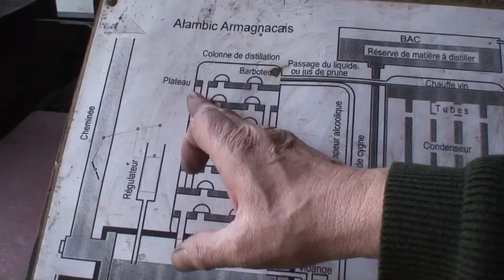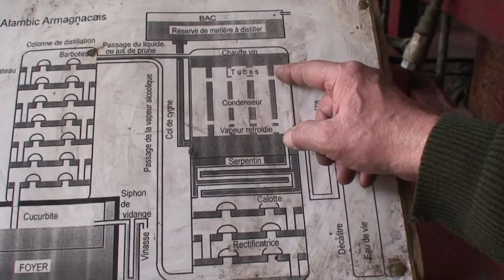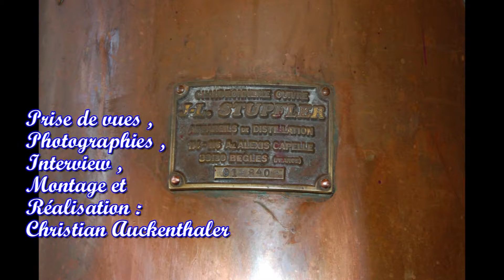sph port ste foy GUY RIffAUD bouilleur de cru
Guy Rifaud est un des dernier "bouilleur de cru" ambulant et nous explique "comment ça marche " +un peut d histoire